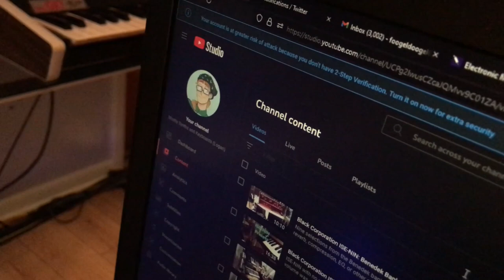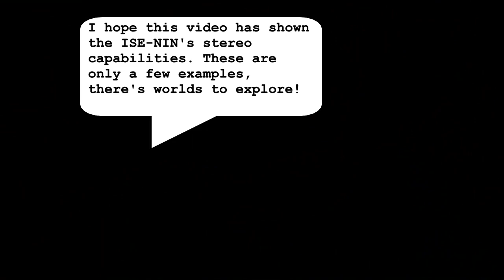Black Corporation ISE-NIN: True Stereo Patches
Here are some original patches that use dual mode to create a stereophonic sound. This is essentially two different patches panned 30-40% left/right. Dual mode gives 4 voices of polyphony. There is some reverb added but I tried to keep it tasteful.

I've had the synth for about 10 days and am having a blast with it. I've found it straightforward to program and very much an instant gratification synth; however the velocity/pressure routing adds a great depth and making patches for left/right stereo sound is a little more challenging. I like how these turned out but I think with time I'll be able to make more sophisticated patches.